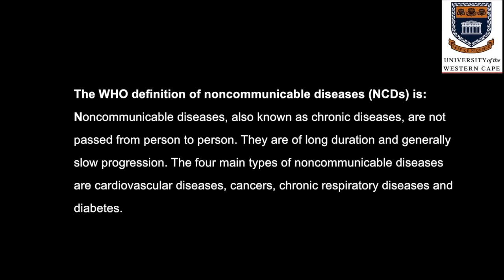The challenges of addressing NCDs: Thandi Puoane explains the situation in South Africa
Non-communicable diseases (NCDs) have become a major cause of mortality globally, but especially in low and middle-income countries, where nearly 80% of all NCD related deaths occur.

There has been a growing interest in tackling the burden of NCDs in South Africa. In September 2011, the South African government convened a summit on the 'Prevention and Control of Non-Communicable Diseases' which produced a declaration that endorsed action aimed at various levels of risk factors, i.e. behavioural, environmental and structural, and further acknowledged the need for intersectoral collaboration.

In this short interview, Professor Thandi Puoane from the University of the Western Cape discusses some of the challenges associated with addressing NCDs in South Africa, particularly in low-income urban areas.